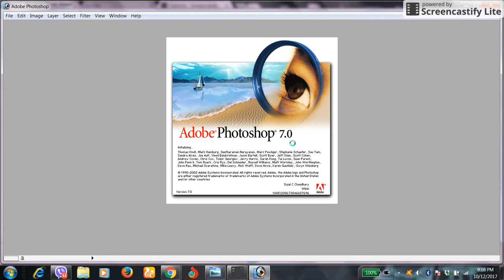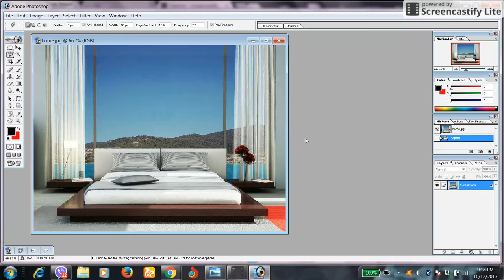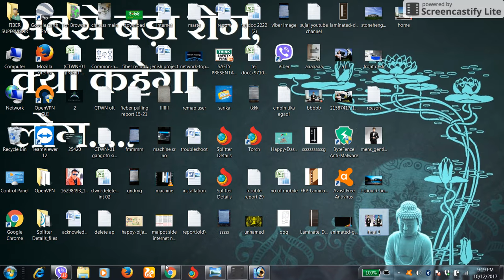easy way to change photo background